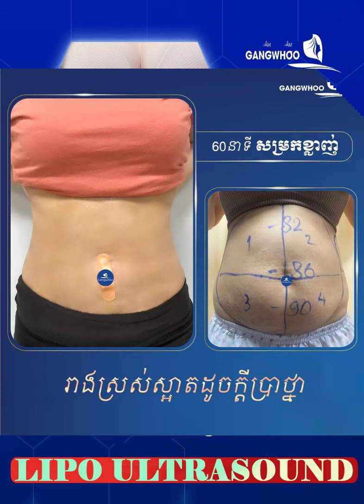សម្រកខ្លាញ់ បូមខ្លាញ់ ថ្ពាលខួច ស្បែកស ប៉ាក់ចិញ្ចើម ធ្វើចិញ្ចើម ក្រពេញញឺស បឺតញឺស បំបាត់ក្លិន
Members of the Korean Society of Aesthetic Surgery (KSAS), Specialists in plastic surgery, beauty, spa, filler, botox, ...the most professional and prestigious products : eyes, nose, lips, chin, dimples, facials, liposuction, chest, abdomen, sweat, ...
អាស័យដ្ឋាន: ផ្ទះលេខ 5CD ផ្លូវលេខ163 សង្កាត់វាលវង់ ខណ្ឌ7មករា រាជធានីភ្នំពេញ (ស្ថិតនៅជិតរង្វង់មូលសំពៅមាស)